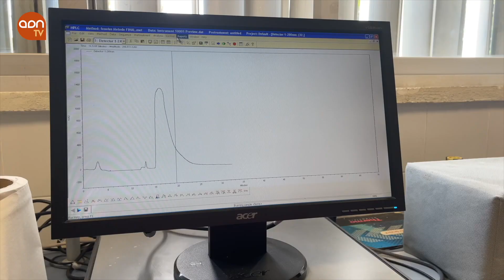La innovación agraria llega a Logroño de la mano del Foro DATAGRI 2023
Los próximos días 15 y 16 de noviembre en Logroño se celebrará la VI edición del Foro DATAGRI, el evento de referencia del sur de Europa sobre transformación digital para el sector agroalimentario. Así, más de 1.500 profesionales del mundo agrotech, en vivo o vía online, podrán analizar las principales tendencias a nivel internacional. Esta nueva edición estará dividida en dos jornadas, el primer día se celebrará en el Rioja Fórum de Logroño el "Fórum Day" con más de 40 ponentes que darán a conocer las tendencias más relevantes en Agricultura y Ganadería 4.0, haciendo especial hincapié en la inteligencia artificial en la gestión agraria y, el segundo día será una jornada de campo en las fincas experimentales del Gobierno de la Rioja, pudiéndose ver demostraciones de aplicaciones tecnológicas en diferentes cultivos.